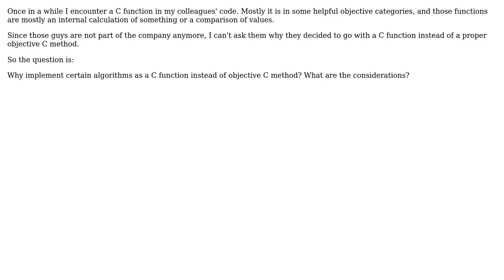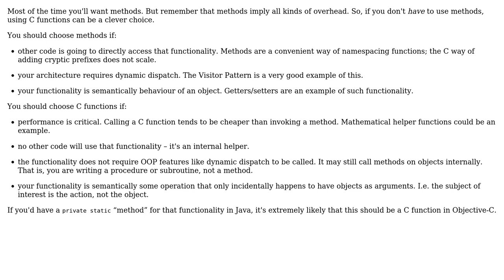Software Engineering: Should I implement a function or a method?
With thanks & praise to God, and with thanks to the many people who have made this project possible! | Content (except music & images) licensed under CC BY-SA | Music | Images & others | With thanks to user Earl Grey user amon and the Stack Exchange Network Trademarks are property of their respective owners. You are responsible for your own actions.